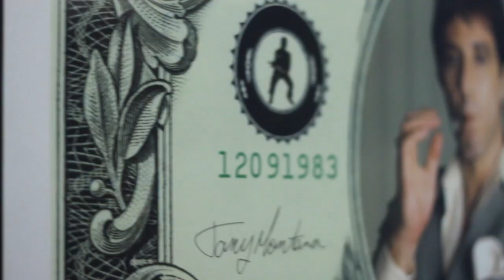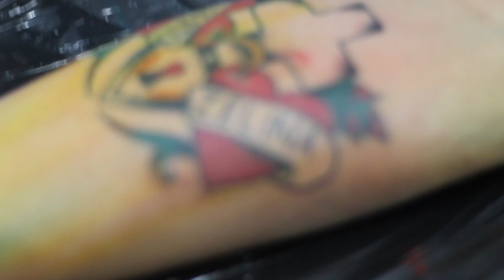Sublime - Santeria (Alley&Lefty Tattoo)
Alley + Lefty Tattoo - Old School Style
Lefty Tattoo Studio: Rua manoel borba 110 sala 1 - santo amaro
Music sublime sentaria